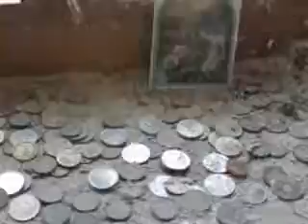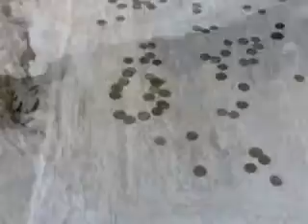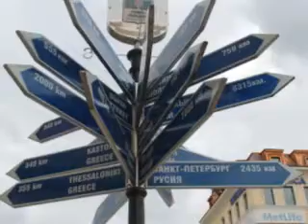APAJH Bulgarie aout 2015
Séjour en Bulgarie